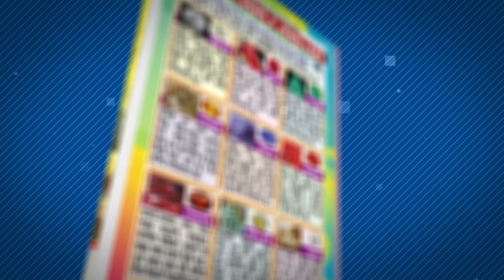আপনার ভাগ্যফল জানতে দেখুন সাপ্তাহিক প্রশ্নোত্তর পর্ব-১২৫।Dr.Kartick Chandra Pal, Astrology tips 2021